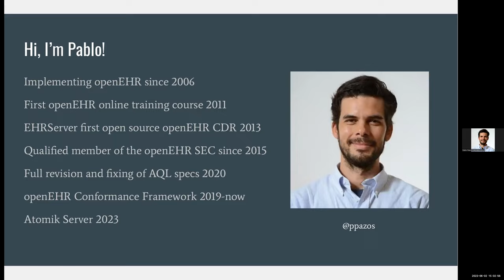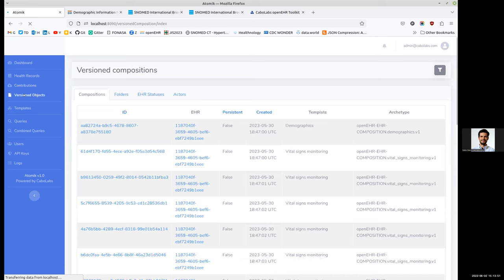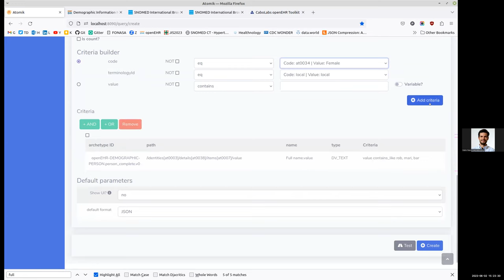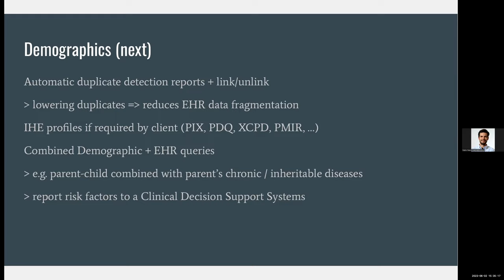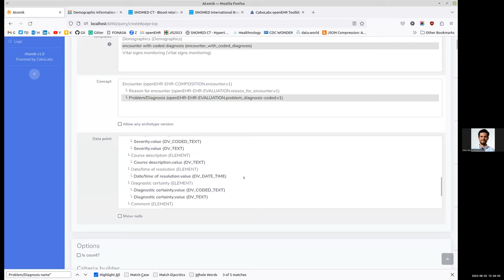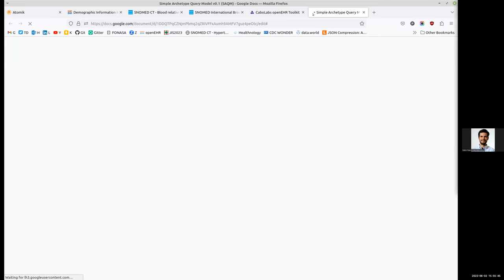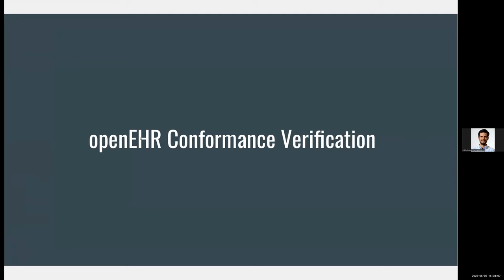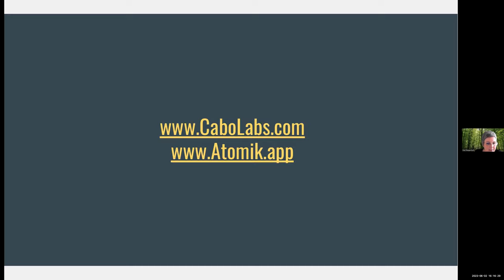An openEHR RFI demo by CaboLabs